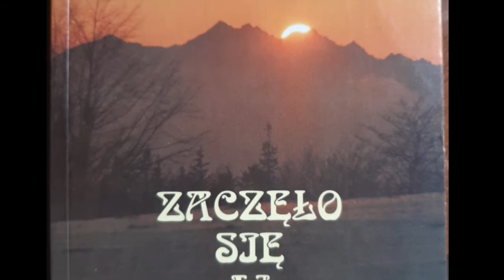Ormiańskie kalendarium- Tadeusz Petrowicz